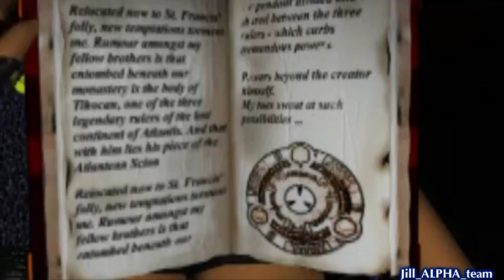[HD] Tomb Raider (1996) Walkthrough - Lv 5: St. Francys Folly (PC)